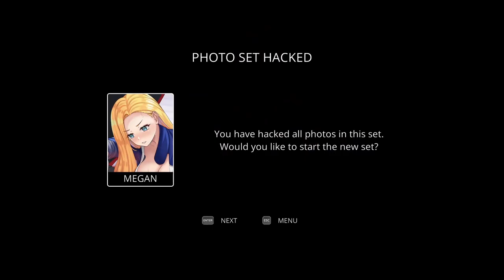MrCreteture Plays! CUTIES HACKED: OH NO SOMEONE STOLE MY PHOTOS! | Dakota All Photos Unlock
PARTNERS AND AFFLIATIONS